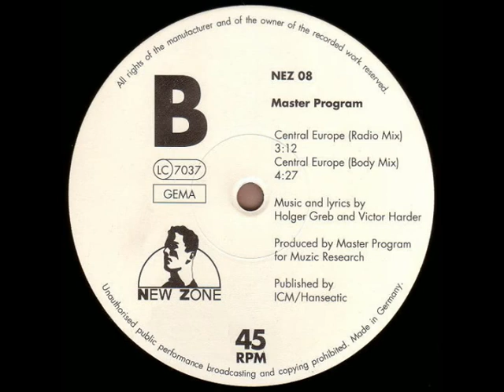Master Program - Central Europe (Body Mix) (1989)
New Zone - NEZ 08